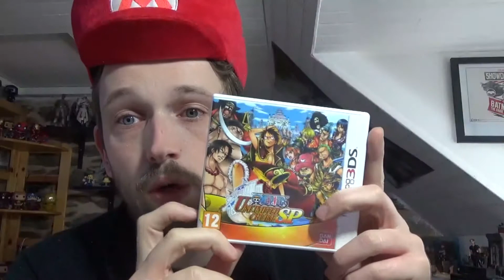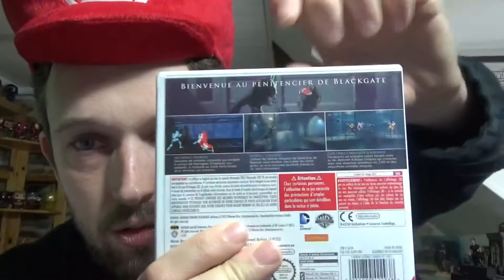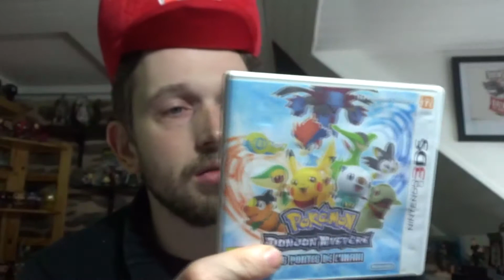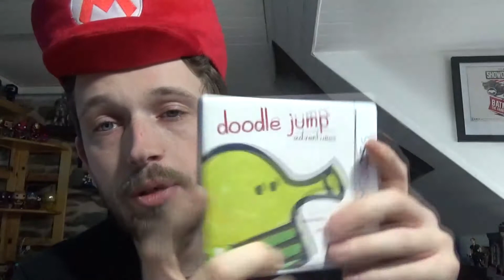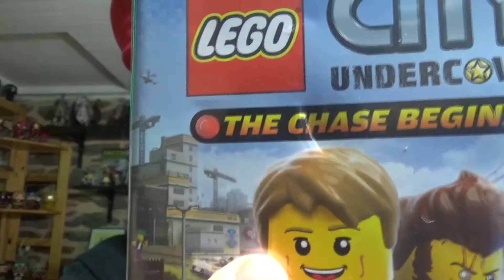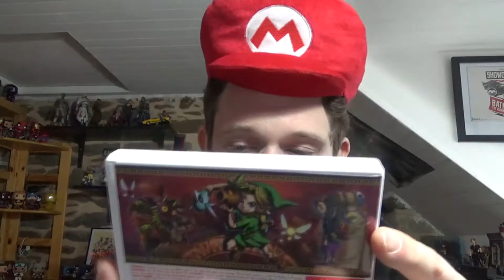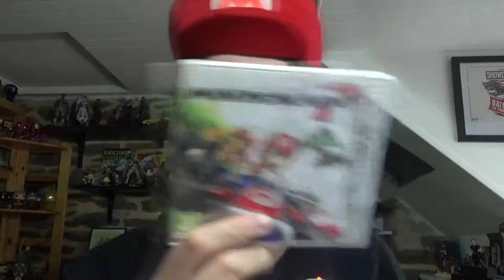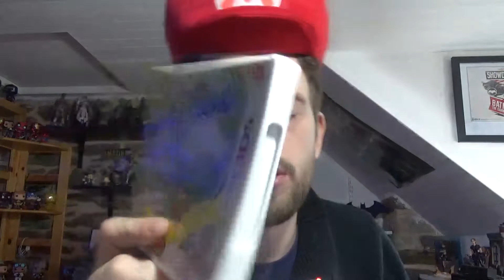Ma collection ... NINTENDO 3DS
Tu ve voir la chaine évoluer avec des nouveau jeu, du nouveau matos alors lache un don ca fait plaisir